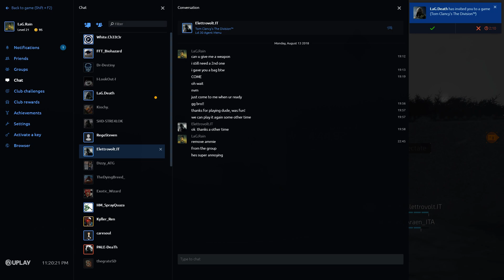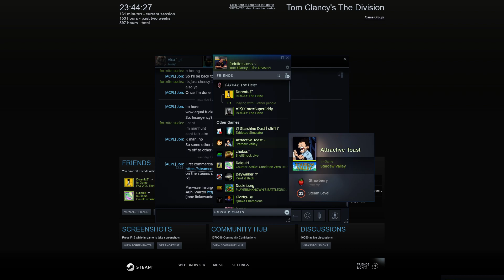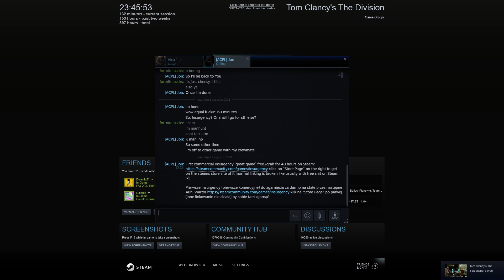Hijacking some poor dudes chopper in survival in The Division.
g e t f u c k e d